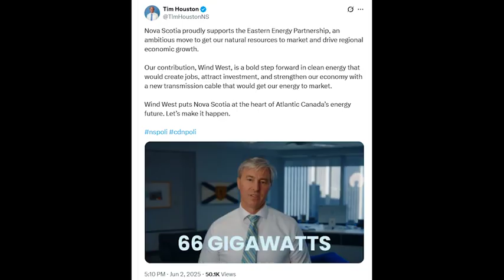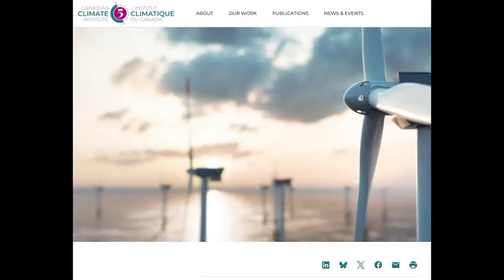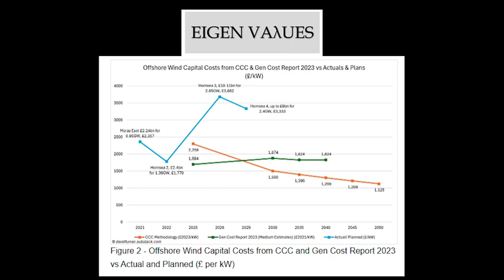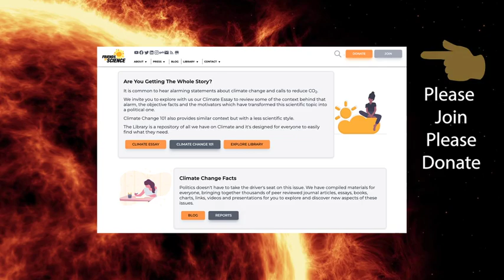Elbows Up - Green Delusions Down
Prime Minister Mark Carney met with provincial premiers in Saskatchewan on June 2, 2025 to discuss ways to remove internal trade barriers and to propose national building projects.  One project that came out of the meeting appears to be "Wind West," presented in slick video promotion by Premier Tim Houston of Nova Scotia.  "Wind West" proposed that a 66 Gigawatt offshore wind farm could be built that would provide 27% of Canada's electricity needs.  With PM Carney's desire to pull away from US influence, and to go 'Net Zero' this project sounds appealing to those who don't know much about how the power grid operates.  Despite the fact that Premier Houston says the wind is stable and blows there some 60% of the time, what about the other 40%?  If you have such a massive source of power from an unreliable wind farm source, you would need equivalent reliable, conventional power to back up the system during any loss of wind.  Likewise, just as Spain and Portugal recently experienced, variable power generation like wind and solar can cause frequency disturbances which can lead to blackouts - in the case of Spain and Portugal, both nations went 'Net Zero' early.  Total blackout for over a day.  Coincidentally, this happened the same day that our Net Zero promoting Prime Minister was elected.  Was it a sign?  Power generation is a very complex field.  You might want to review this rough estimate of an east-west power grid connection which was written by Kent Zehr, P. Eng., a few years ago. And please read Robert Lyman's report "Canada's Infrastructure Criterion - Deciphering the Rhetoric."